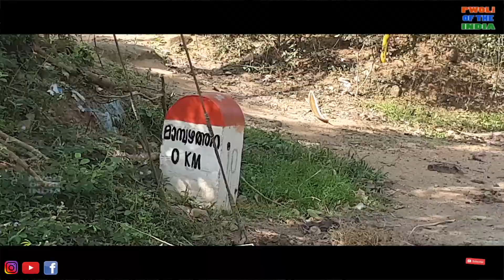Mampazhathara | മാമ്പഴത്തറയിൽ സംഭവിച്ചത് എന്ത്..😲🔥🐆🐅🐒😲 | PWOLI OF THE INDIA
ഇതുവരെ ആരും സഞ്ചരിക്കാത്ത വഴികളിലൂടെ ആദ്യമായി ഒരു യാത്ര.
മാമ്പഴത്തറയിലെ അതിമനോഹരമായ കാഴ്ചകൾ കാണാനായി കാത്തിരിക്കുക. 💥🔥

* Category: Travel | Exploring | Moto Vlog
* Video Description: MAMPAZHATHARA View Point | full video coming soon
Vlog 051
Travel & LifeStyle Vlogger from Kerala (India).
* My Gadgets: Samsung S9+, Samsung J5
* Editing: Adobe CS6, Photoshop, FilmoraGo

"I will success in life
not immediately
but definitely.."